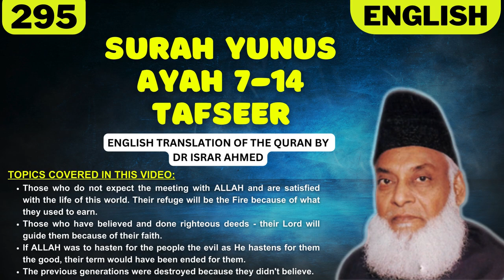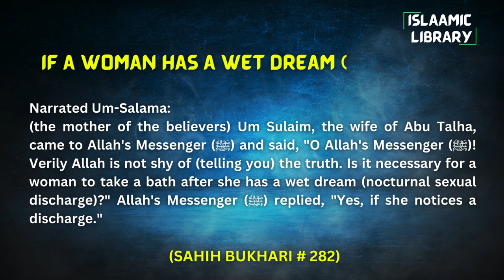Surah Yunus Ayah 7-14 Tafseer in English by Dr Israr Ahmed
Bayan ul Huda, Surah Yunus Ayah 7-14 Tafseer in English by Dr Israr Ahmed

TOPICS COVERED IN THIS VIDEO:
1. Those who do not expect the meeting with ALLAH and are satisfied with the life of this world. Their refuge will be the Fire because of what they used to earn.
2. Those who have believed and done righteous deeds - their Lord will guide them because of their faith.
3. If ALLAH was to hasten for the people the evil as He hastens for them the good, their term would have been ended for them.
4. The previous generations were destroyed because they didn't believe.

Narrated Um-Salama:
(the mother of the believers) Um Sulaim, the wife of Abu Talha, came to Allah's Messenger (ﷺ) and said, "O Allah's Messenger (ﷺ)! Verily Allah is not shy of (telling you) the truth. Is it necessary for a woman to take a bath after she has a wet dream (nocturnal sexual discharge)?" Allah's Messenger (ﷺ) replied, "Yes, if she notices a discharge."